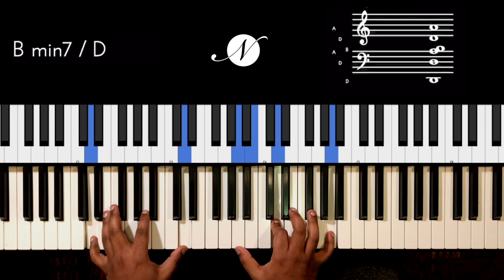Riff #2093 - Jason Zac